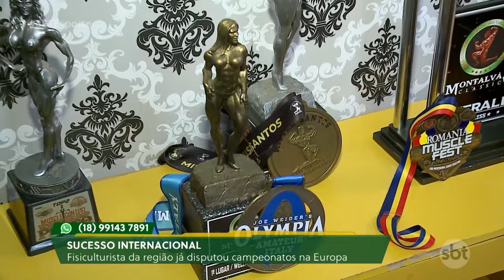Atleta de fisiculturismo da região, coleciona troféus e medalhas pelo mundo